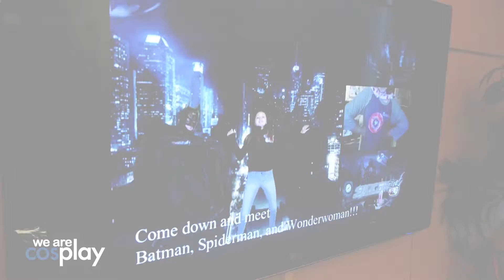We Are Cosplay Superhero Week Finale at the Ann & Robert H. Lurie Children's Hospital of Chicago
When the Family Life Center coordinators at Lurie Children's Hospital told us about their planned Superhero Week, short notice or not, how could we pass it up?

Here's a short edit of our time with some true heroes.

Filmed and Edited by NyQ Bonaventura